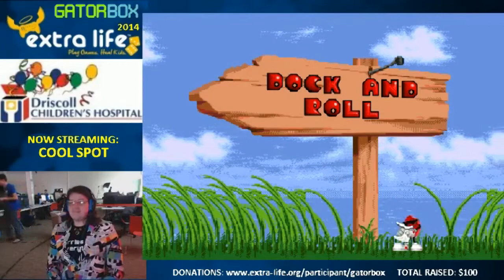Cool Spot (All Letters Run) | Gatorbox @ Extra Life 2014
Cool Spot was the first game broadcast during Gatorbox's Extra Life marathon that reached its donation incentive goal making -- a 100% "all bonus rounds" run (collecting all the letters to spell "UNCOLA"). During this run Gatorbox also broke the $100 mark and Draco celebrated by dancing to the "Radical Rails" song at the end of each stage.

On October 25th, 2014 Gatorbox participated in the Extra Life charity  event at its HQ in Windcrest, TX. Taking inspiration from Awesome Games Done Quick, Draco performed speed and completion runs of ELEVEN games over the course of 24 hours while raising money for Driscoll Children's Hospital in Corpus Christi, TX. The final donation tally was $300, over double what Gatorbox raised in 2013.

Follow us at "gatorbox" on Twitch and Twitter, and tune in when we are live!